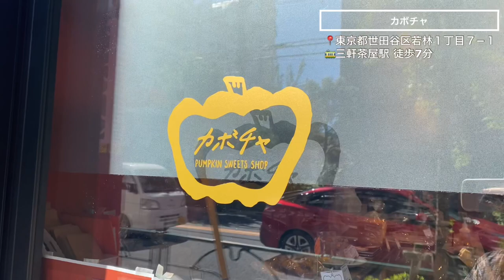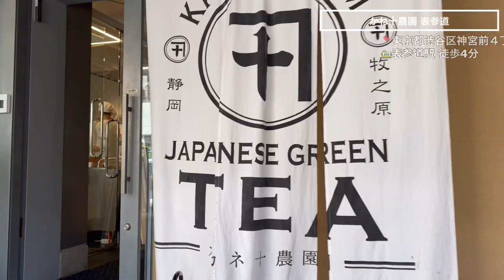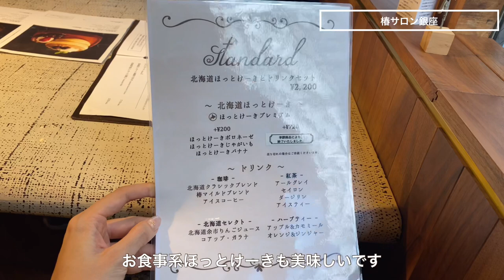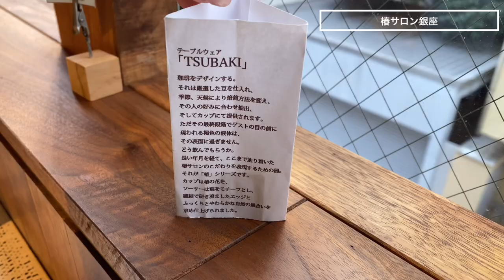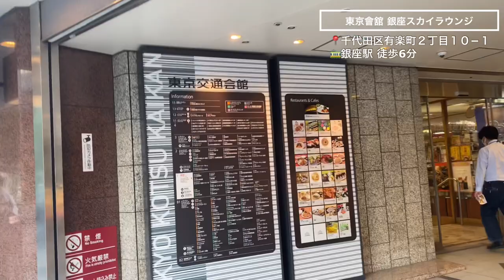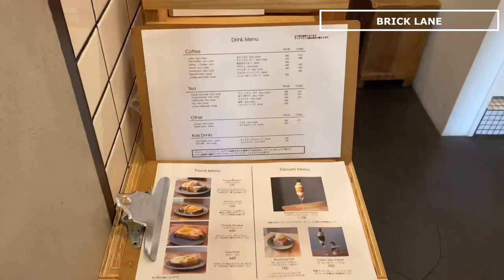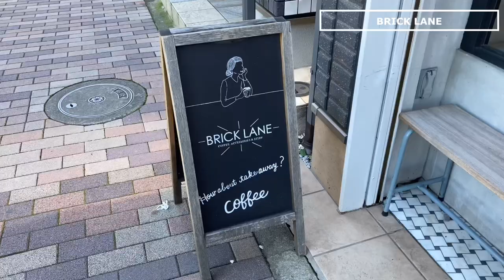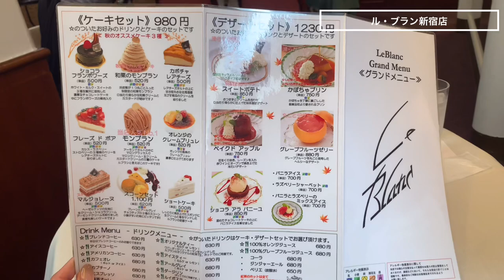cafe vlog｜くり・かぼちゃスイーツ6選／表参道／三軒茶屋／銀座／新宿／世田谷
カフェ好きOL２人が運営する⋆東京カフェちゃんねる⋆です𓎩
本日も動画をご視聴いただきありがとうございます𓌈˒˒
＼ 食 欲 の 秋 到 来 ／
【 栗・かぼちゃスイーツ 】を６店舗ご紹介しています𓎩𓌈˒˒

▼目次▼
0:00　～ダイジェスト～
0:16  KABOCHA
2:07  カネ十農園 表参道
4:22  椿サロン銀座
7:10  東京會舘 銀座スカイラウンジ
9:02  BRICK LANE
10:56  ル・ブラン 新宿店
12:11  ～エンディング～

▼お店の詳細▼
⑴KABOCHA
住所：東京都世田谷区若林１丁目７−１
三軒茶屋駅より徒歩7分
～注文メニュー✐☡～
❑丸ごとカボチャプリン／644円
❑カボチャのフレンチフライ／385円
❑ベーグル／308円

⑵カネ十農園 表参道
住所：東京都渋谷区神宮前4-1-22 1F
表参道駅Ａ２出口より徒歩4分
～注文メニュー✐☡～
❑燻製ほうじ茶モンブラン／1,850円

⑶椿サロン 銀座
住所：東京都中央区銀座6-6-19 新太炉ビル 3F
銀座駅B7出口より徒歩2分
～注文メニュー✐☡～
❑北海道ほっとけーき マロン・かぼちゃ／各1,860円
※かぼちゃのホットケーキは10月迄の提供予定

⑷東京會舘 銀座スカイラウンジ
住所：東京都千代田区有楽町2-10-1 東京交通会館 15F
有楽町駅より徒歩1分
～注文メニュー✐☡～
❑パフェ マロンシャンテリーセット／2,860円（税込・サービス料別）
❑マロンシャンテリーセット／1,980円（税込・サービス料別）

⑸BRICK LANE
住所：東京都世田谷区世田谷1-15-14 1F
世田谷駅より徒歩1分
～注文メニュー✐☡～
❑紫芋のモンブラン／720円
❑南瓜のモンブランタルト／580円
❑グリーンティーラテ／500円
※南瓜のモンブランは10/17頃まで提供予定

⑹ル・ブラン 新宿店
住所：東京都新宿区新宿3-30-11
新宿駅駅より徒歩3分
～注文メニュー✐☡～
❑魚介のドリア(サラダ・スープ・ドリンク・ミニデザート付き)1,450円
❑かぼちゃプリン／750円

 ˗ˏˋⒾⓃⓈⓉⒶⒼⓇⒶⓂˎˊ˗
あい

 ˗ˏˋⓉⒾⓀⓉⓄⓀ ˎˊ˗
あい